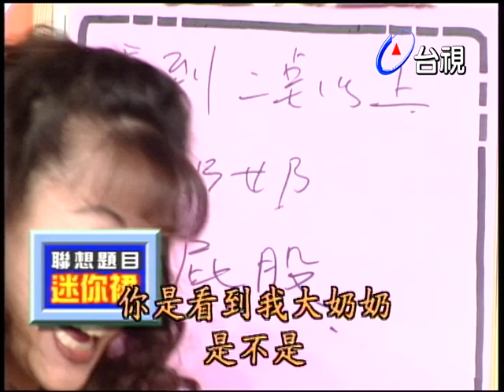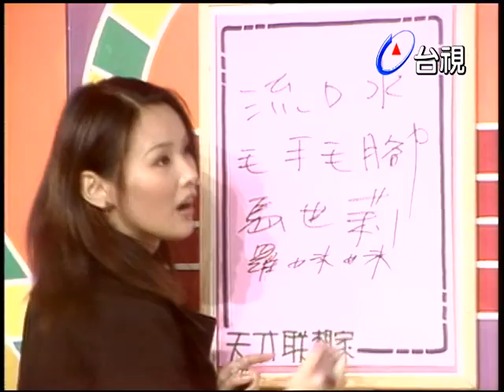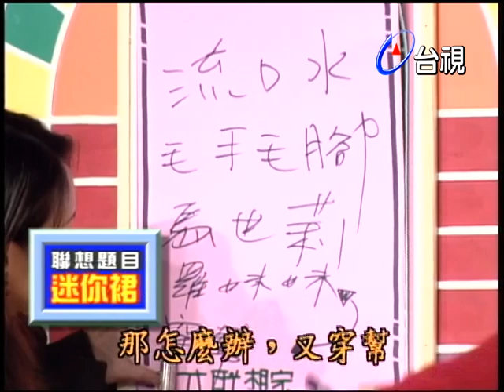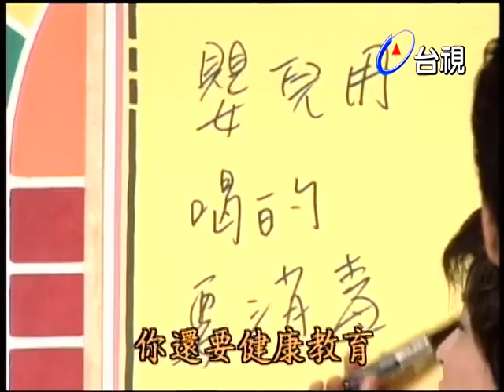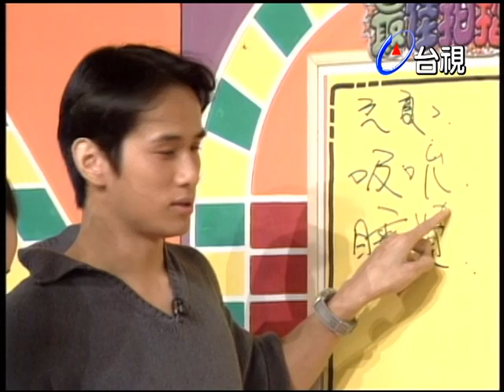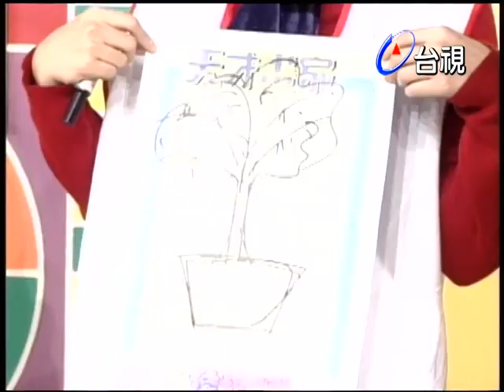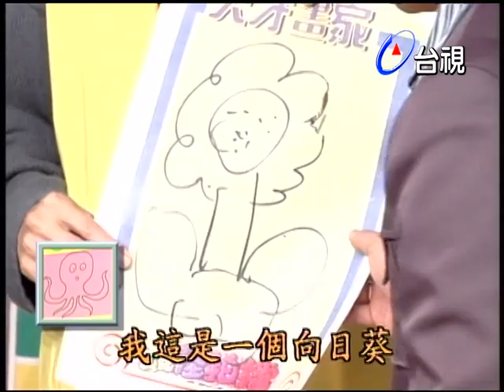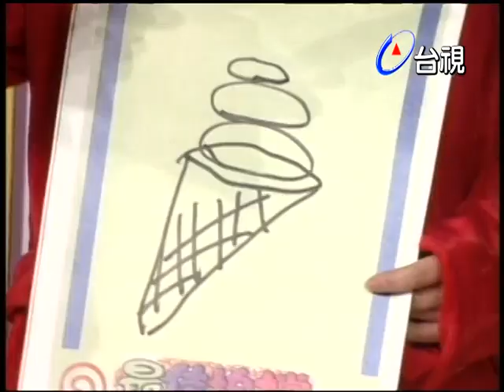羅霈穎(羅璧玲)根本開心果! 承包一整集的笑點!【最佳拍檔】精彩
主持人：徐乃麟

來賓：羅璧玲(羅霈穎)

天才聯想家
聯想秀一秀
天才畫家